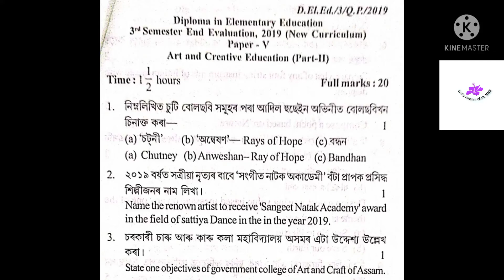d. el. Ed 3rd semester end evaluation 2019,2021.art and creative education part2